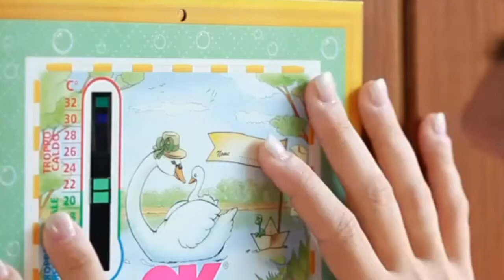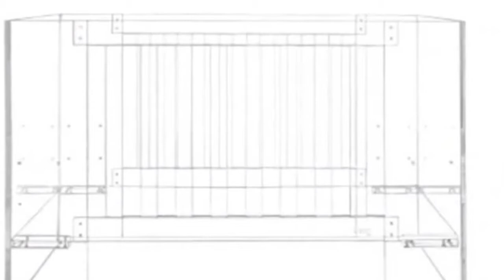10 of the Most Expensive Baby Products!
Today we're looking at 10 of the Most Expensive Baby Products!